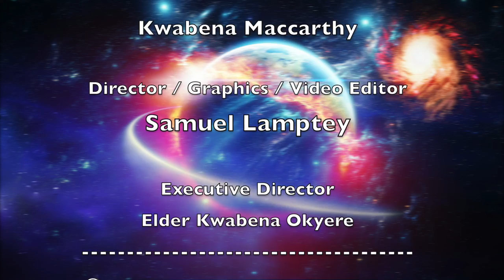AN INTERVIEW WITH DR. PAUL YEBOAH